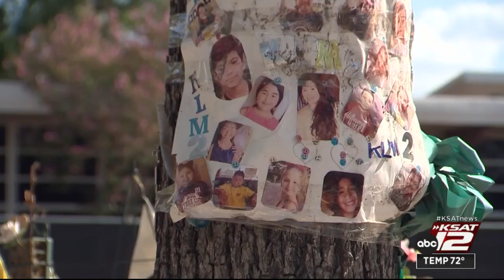More gun reform legislation presented by state Sen. Gutierrez alongside Uvalde families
Several families of the Uvalde victims were in Austin alongside state Sen. Roland Gutierrez on Tuesday, marking the fourth time he has presented a packet of legislation that aims to protect children from gun violence.